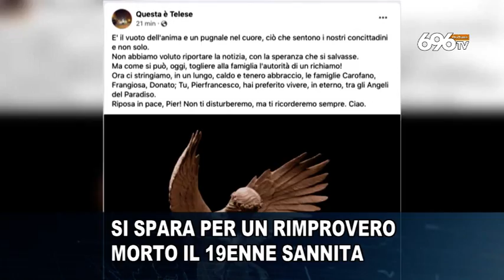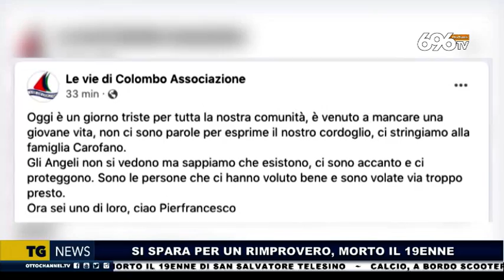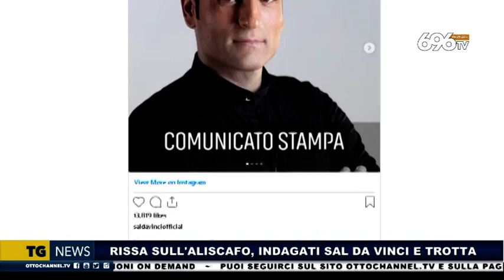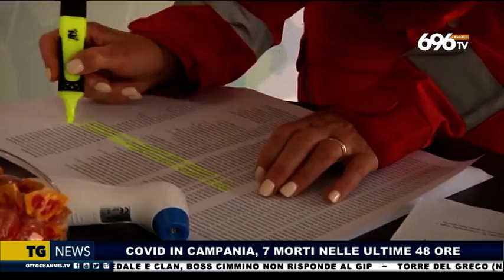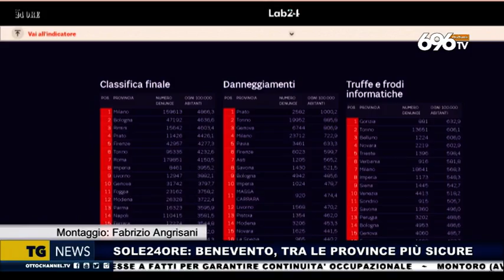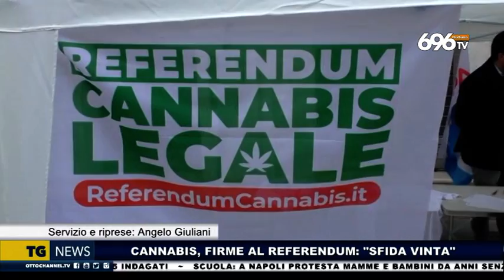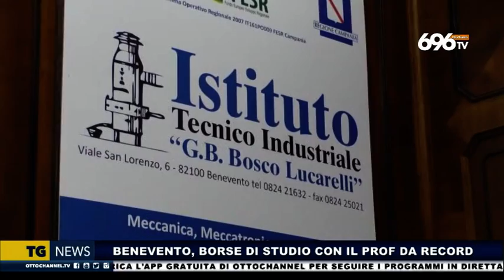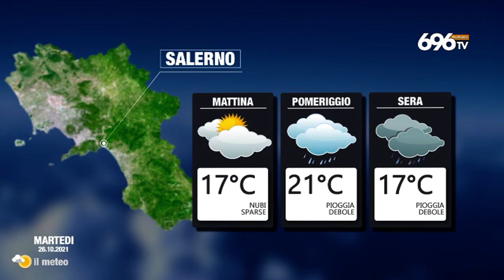Tg News 25 Ottobre 2021 - ore 19.45